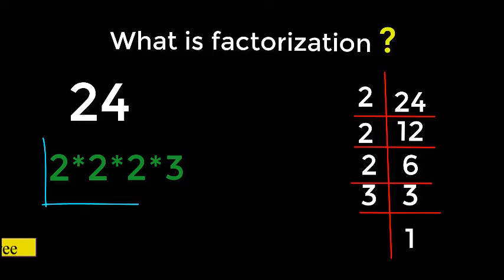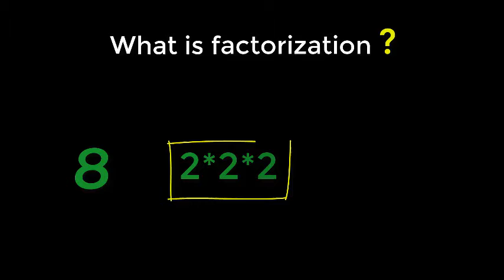factorization in mathematics questions | Why factorization in mathematics | Asif Jalal Academy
What is factorization | Why we study factorization in mathematics | Asif Jalal Academy?
Welcome to the Asif Jalal Academy channel. This channel will provide you 9th, 10th, 11th, and 12th class mathematics full courses using new technology. This is Asif Jalal. In this video, I'll explain to you!
1)    What is factorization.
2)    Why we study factorization in mathematics.